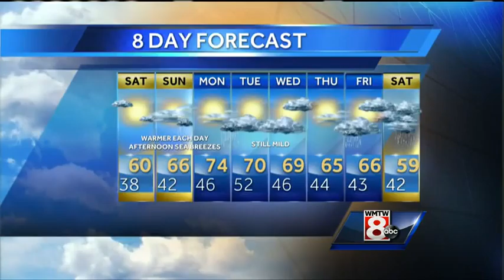Roger’s Saturday morning forecast